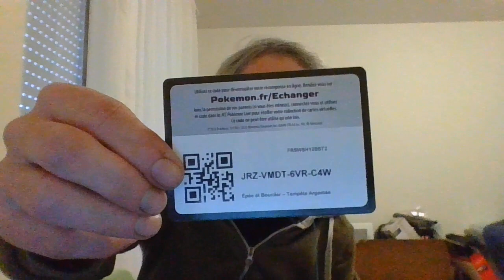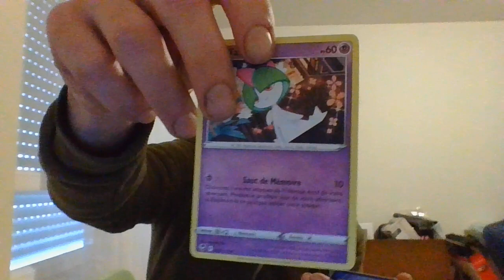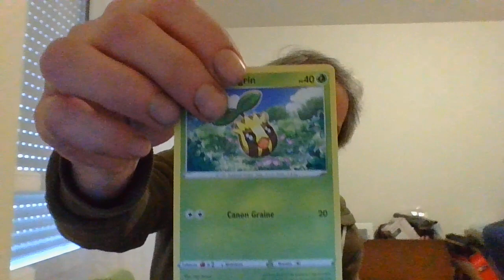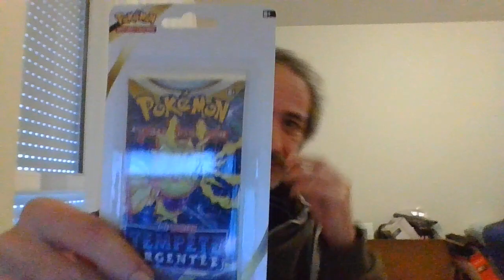fin de l ETB ,ouverture de 2 boosters + jeu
Suite  d une ETB , 2 boosters ouvert + jeu
mettez votre illustration preferé en commentaire pour participer
mon adresse pour le concept fait main :
Gouraud Yvonnick
31 rue Dubrana
appt 002
BATIMENT D
33320 Eysines
Artiste : __url_artiste